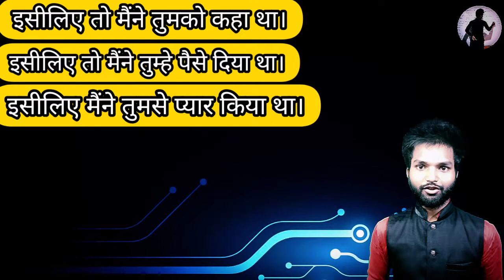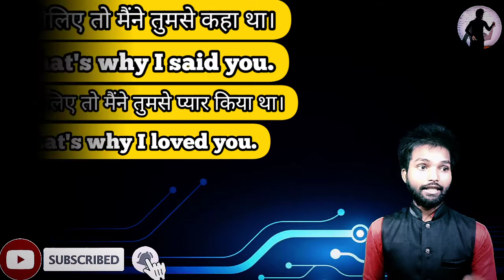इसीलिए बोलने के 5 तरीके | advanced English structure | spokenenglish | jitendra English trainer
✍️English_speaking
✍️public speaking